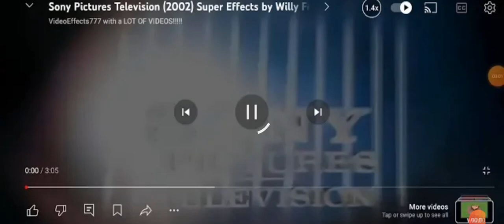26 June 2024